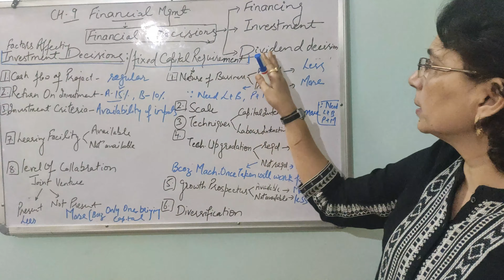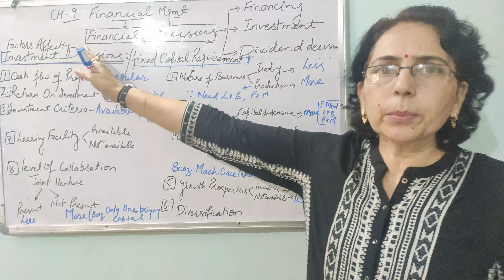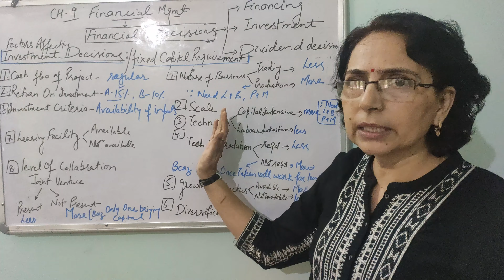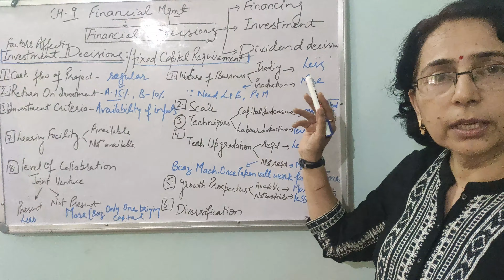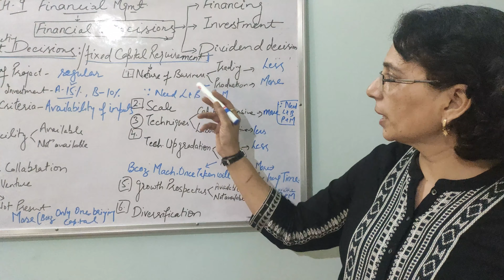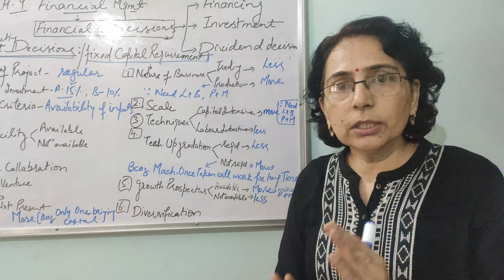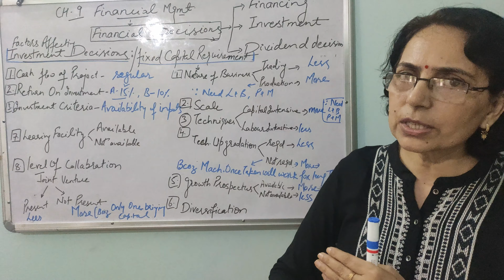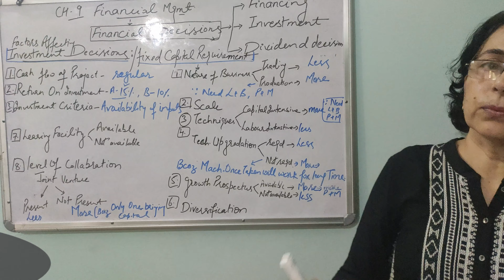Financial Management|Financial Decisions PT 2|Class 12 Business Studies|Investment Decisions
Investment and capital budgeting decisions. Factors affecting fixed capital requirement.
Please check out Financial Management meaning, Financial decisions types for class 12. Financing decisions meaning. Factors affecting financing Decisions. Capital structure meaning.Factors affecting capital structure.

Business Studies for class 12 CBSE | Important topic in Business studies from Poonam Gandhi book Chapter 9 .
Become a master of Business studies with Anjali mam having 20 years of experience in this field. Any doubt regarding business studies is welcome , please mention it in the comments section.